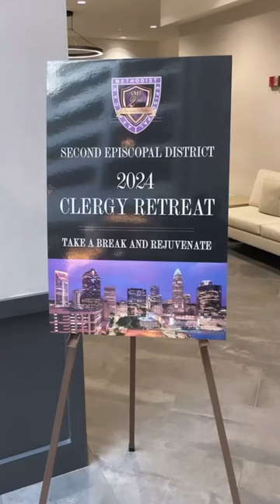PRAISE N PAINT! CHARLOTTE NC!“Clergy Retreat” Over 100 Clergy men & women participated in this event